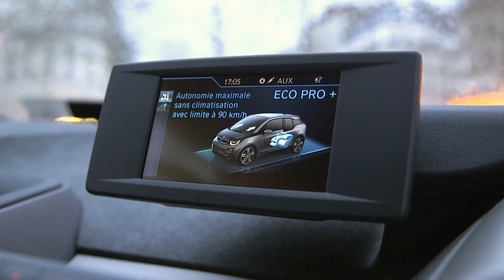La voiture connectée d'aujourd'hui et de demain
Découvrez les technologies présentes ou à venir dans les nouveaux véhicules.